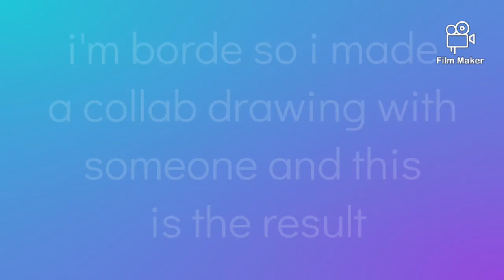i make a draw collab with someone because, why not?